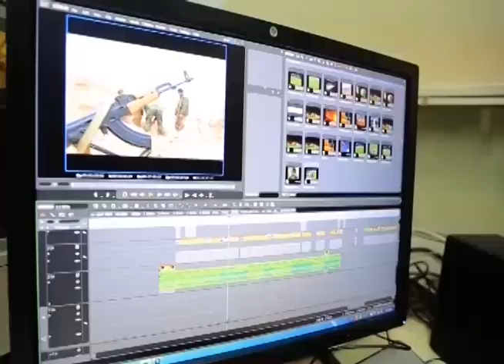tv1indianews-दहेज लोभी पति ने पत्नी को उतारा मौत के घाट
पंकज पटेल - फतेहपुर
संतोष मिश्रा - हरदोई
पुष्पेंद्र कुमार - हजरतपुर,बदायूं
अशोक कुमार श्रीवास्तव - गोंडा